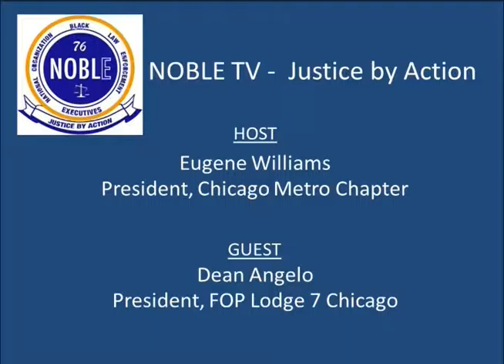NOBLE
Discussion with Dean Angelo Sr. President FOP Lodge +7 on contractual concerns.  This program was recorded on November 3, 2016 at Chicago Access Network Television (CAN TV).